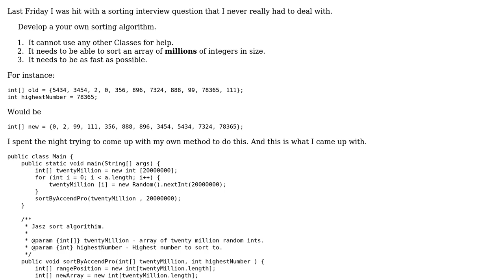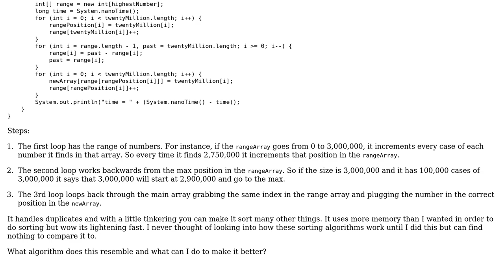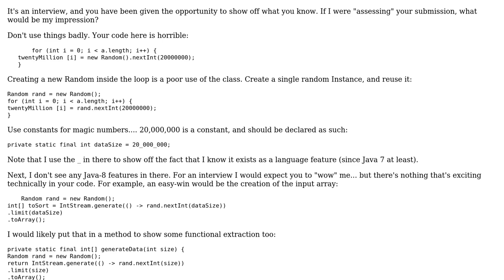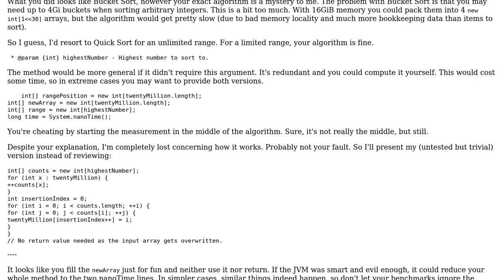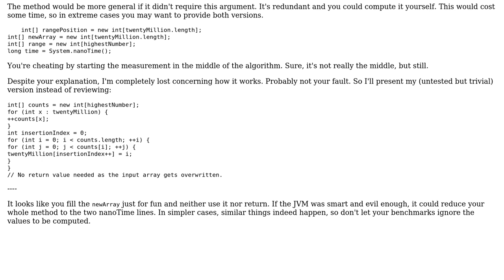Code Review: Sorting millions of integers (3 Solutions!!)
Code Review: Sorting millions of integers

With thanks & praise to God, and with thanks to the many people who have made this project possible! | Content (except music & images) licensed under CC BY-SA | Music | Images & others | With thanks to user Xjasz user Simon Forsberg user rolfl user maaartinus user 5gon12eder and the Stack Exchange Network Trademarks are property of their respective owners. You are responsible for your own actions.